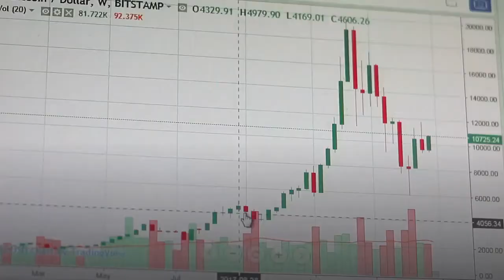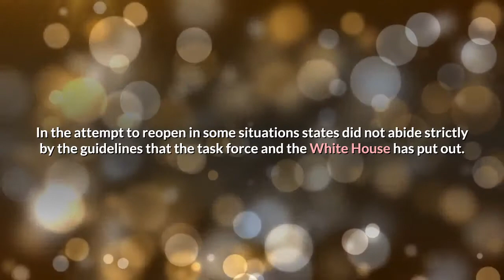Dr. Anthony Fauci starting to see 'insidious' rise in rate of positive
White House coronavirus advisor Dr. Anthony Fauci said Monday that U. S. health officials are beginning to see early signs of a new coronavirus surge in some states. The rate of coronavirus tests that come back positive in some states outside of the southern region of the nation is beginning to increase, Fauci, director of the National Institute of Allergy and Infectious Diseases, said during an interview with The Journal of the American Medical Association. It's the same ''insidious'' rise that the Sun Belt region saw a month or so ago before cases surged, he said. Fauci didn't name the states, but last week he warned about a potential surge of Covid-19 cases brewing in states like Ohio, Tennessee, Kentucky and Indiana, which have reported an uptick in the so-called positivity rate, or the percentage of tests that are positive. Fauci said states should take a ''serious'' reexamination of where they are in the process of reopening. ''You may need to pause, you may need to drop back a little bit. I don't think you necessarily have to revert to go all the way back to reclosing, '' he said Monday. He also urged the public to wear masks, avoid crowds, especially in bars and other indoor establishments.''Outdoor is always better than indoor if you want to do any kind of function, '' he said. ''It's in our hands, as I've said so many times. You have the dynamics of the virus if left to its own devices is going to keep resurging. The only way to stop it by what we do... as a countermeasure against it. ''His comment came as coronavirus outbreaks that have torn through Sun Belt states such as California, Florida, Texas and Arizona for weeks have started to decline. Across the nation, daily new Covid-19 cases have declined in recent days, driving the seven-day average of new cases down more than 5% compared with a week ago, according to data compiled by Johns Hopkins University. Last week, Fauci said the coronavirus is so contagious it won't likely ever completely go away, contradicting statements made by President Donald Trump who has repeatedly said Covid-19 will eventually vanish.''I do not believe it would disappear because it's such a highly transmissible virus, '' Fauci, director of the National Institute of Allergy and Infectious Diseases, told a House Select Subcommittee hearing on containing the coronavirus outbreak on Friday. While the virus will not disappear, Fauci has previously said it's possible world leaders and public health officials could work to bring the pandemic down to ''low levels. '' He said the U. has so many cases because some states did not shut down early in the outbreak while others reopened too soon.''In the attempt to reopen in some situations states did not abide strictly by the guidelines that the task force and the White House has put out. And others that even did abide by it, the people in the state actually were congregating in crowds and not wearing masks, '' he said Friday.